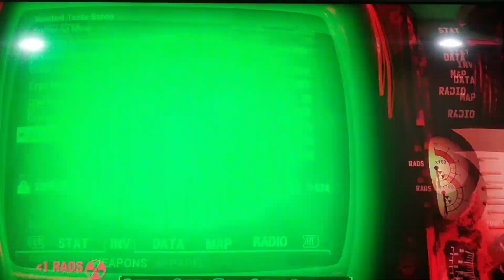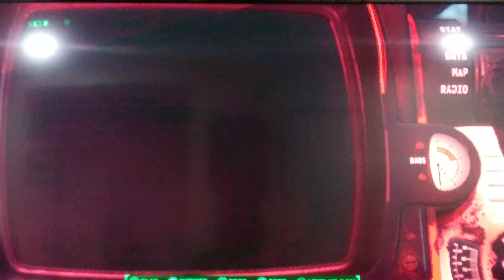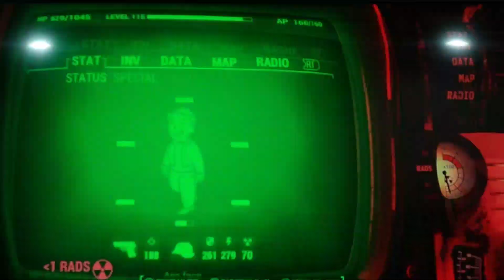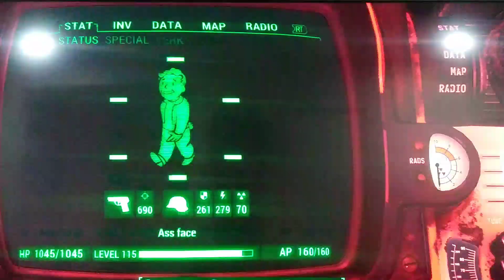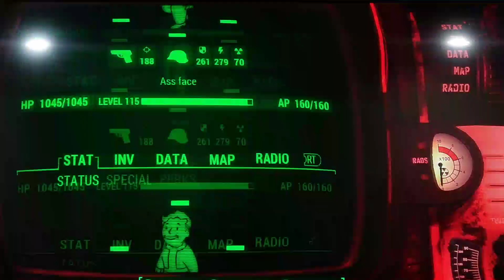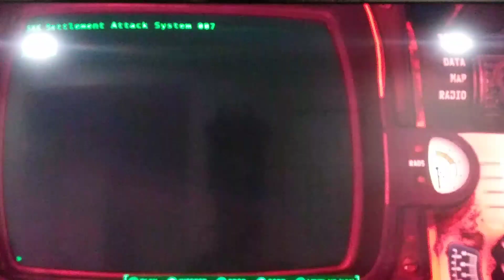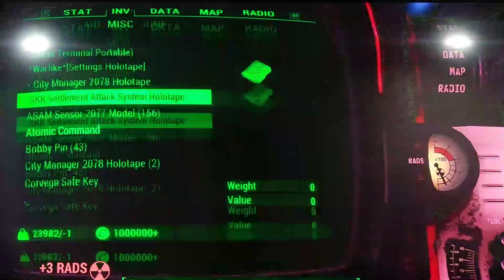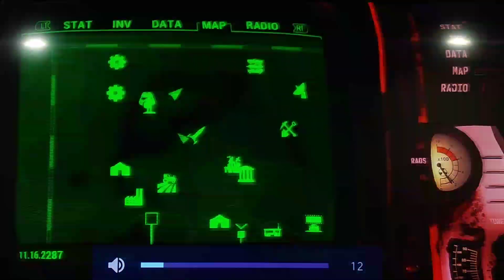Me breaking Fallout and messing around